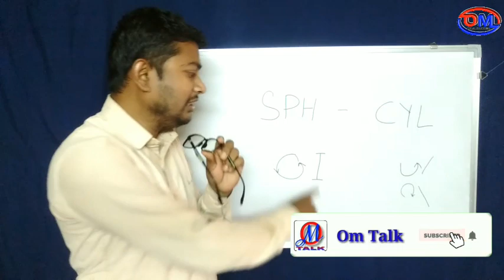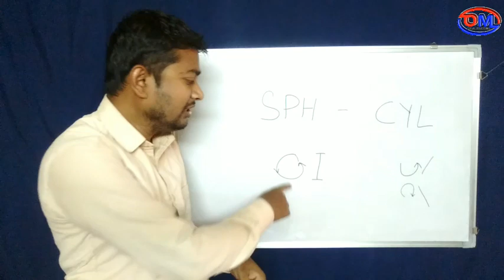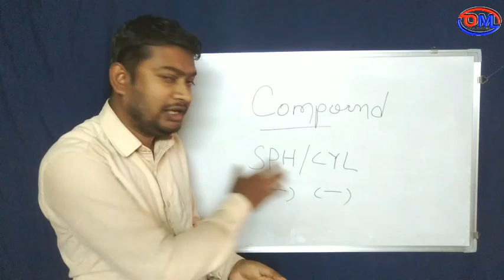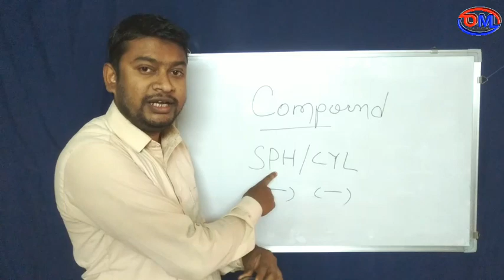[Part-02] optical technician training course | spherical & cylindrical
Part  02, optical technician training in hindi | how to identify spherical and cylindrical power

Contacts & Glasses Lenses : Price, Features, Review

YouTube Tech Talk : Tips & Tricks

Mobile Apps Review : Earning App, Games